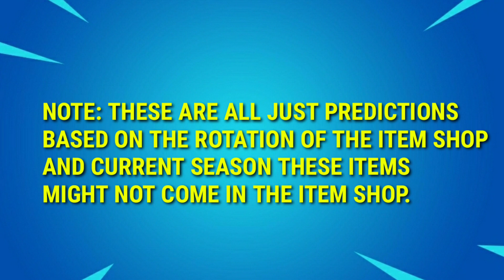Fortnite Item Shop Prediction November 27 - Item Shop Prediction 27th November (LOSERFRUIT SKIN)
Fortnite item shop prediction 27th november
Fortnite item shop prediction november 27
Fortnite item shop prediction november 27 2020
Fortnite 27th november item shop prediction
27th november  item shop prediction
27th november 2020 item shop prediction
27th november item shop fortnite
Fortnite item shop prediction tomorrow
27th november item shop prediction fortnite